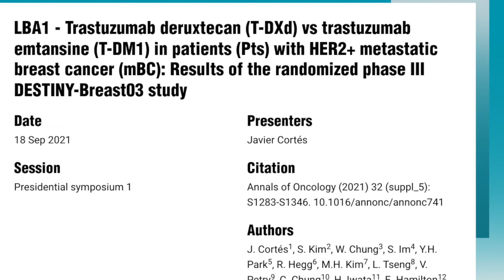'Massive Improvement' With Second-Line Enhertu in HER2+ Breast Cancer - Medpage Today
DESTINY-Breast03 results "will change my practice," says Amy Tiersten